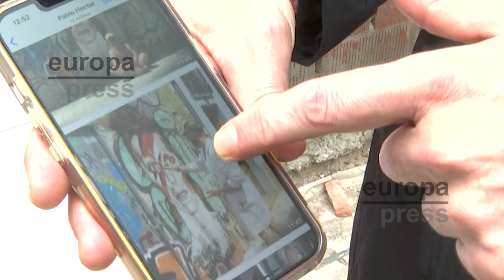Un mural de David Bowie, el "primer grafiti indultado" en España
El artista valenciano Jesús Arrúe, es el autor del primer y único grafiti indultado en España que ha logrado salvarse del derribo de la vivienda en el centro de Valencia donde había ilustrado un mural con el rostro de David Bowie en 2019. El grafiti será trasladado en un proceso complicado, "nada sencillo", hasta el Centre Cultural del Carme donde será expuesto durante un año. "Se tiene que reforzar la pared para asegurar la pintura con telas especiales, para que después sea recortado con radial y se transporte hasta el centro cultural", ha explicado Arrúe quien no esperaba tanta repercusión de esta obra de arte urbano.